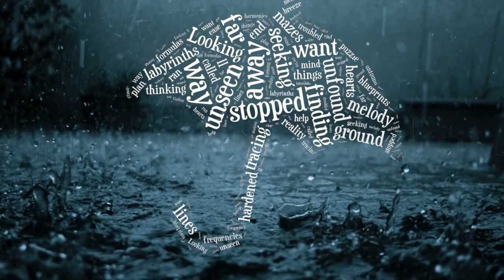10000 Tears Dust And Gone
I’ve never been a big Country music fan outside Johnny Cash, Willie Nelson, Dolly Parton, and other big names, but this sad Country tune popped out of me and evolved. It puzzled me where it came from. Then I remembered this old song my mom played called “I’m So Lonesome I Could Cry” — by Hank Williams I found out. Thanks Google. Well, I knew Hank was a C&W legend and I got interested in him and watched a YouTube bio. His music was a product of black blues music. A black dude taught him to play guitar. He wrote 167 songs. Artists like Nora Jones, Ray Charles, Dylan and many, many others have recorded his songs. He died in 1953 at the young age of 30.

Words and Music by Ed Hooper and John Mindock. John played all the music and did the vocals.